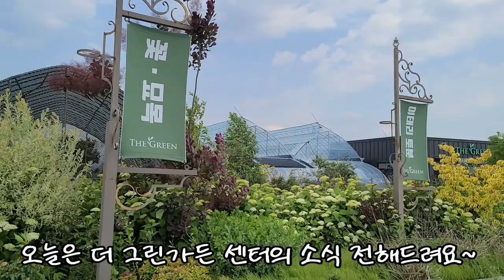더그린가든센터 🌳겹안개 패랭이🌸다이아몬드 프로스트 🌸흰삭소롬 핑크삭소롬 🌸스토케시아블루아이스 🌸드라이나리아 리기둘라고사리🌸브론즈비너스 프라그란스 아디안텀 🌸반딧불이 머위 🌳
안녕하세요
식물이름 꽃이름 나무 야생화 관엽식물 대형식물 걸이식물
희귀식물 다육식물 야생화 소품이름 가격 키우기정보와
오늘은 더그린 가든센터의 소식 전해드려요
직접 더그린 가든농장에서 재배 생산하는 각종 야생화
식물 꽃나무 원종 무늬종 화초 나무 토종나무 월동나무 희귀식물
베고니아 고사리등 많은 식물을 보유하고 있어서
구석구석 보물찾기하듯 찾아보는 재미가 있는곳이에요
3만원이상 구입시 크폰도장 1회10회모으시면
오늘은 다이아몬드 프로스트
흰삭소롬 핑크삭소롬 가울테리아 스토케시아블루아이스
겹안개패랭이 휘커스델토이데아 긴잎아카시아 반딧불이머위
칼라디움플로리다 크라운 마취목 사랑초3종
드라이나리아 리기둘라와이테이고사리
브론즈비너스 프라그란스아디안텀  스프링골풀등 소개드려요

더그린가든센터:경기도 일산동구 원당로 458번길 17-1
홈페이지로 문의하시면 빠른 답변 받으실수 있어요
영업시간 :10~6시까지 입니다